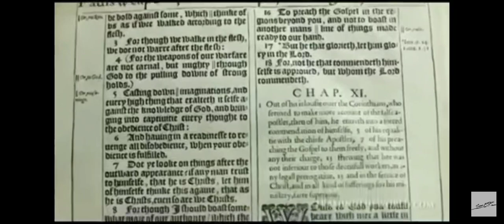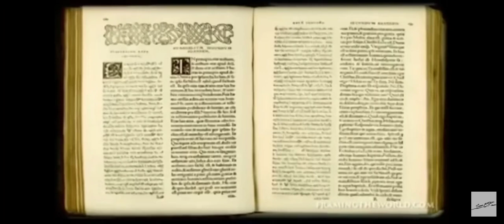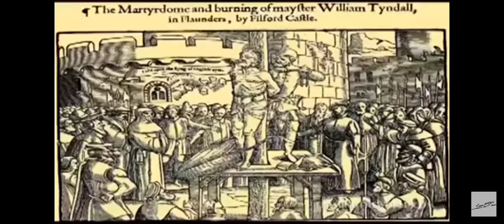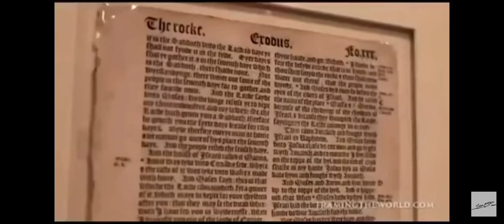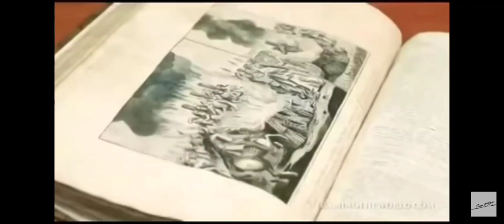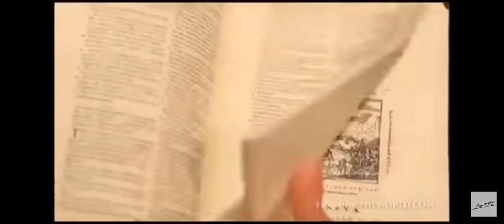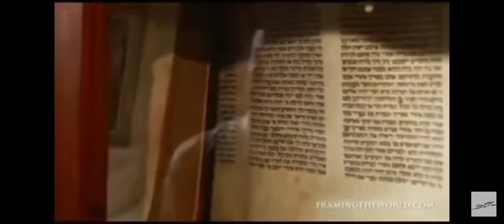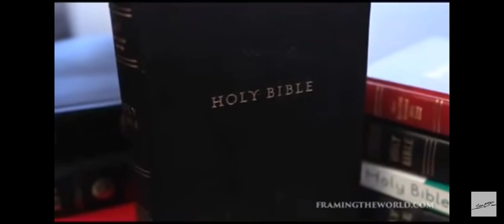The King James Bible History